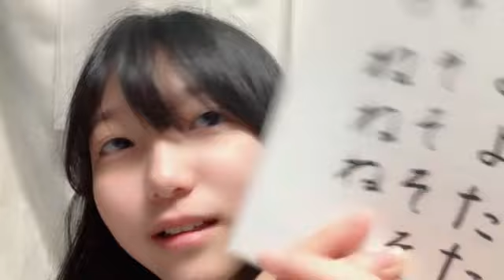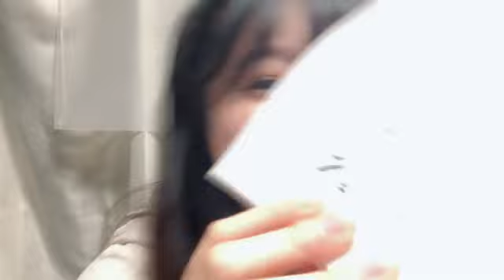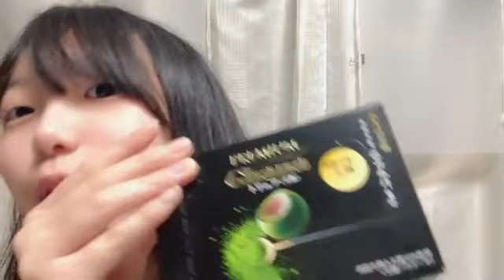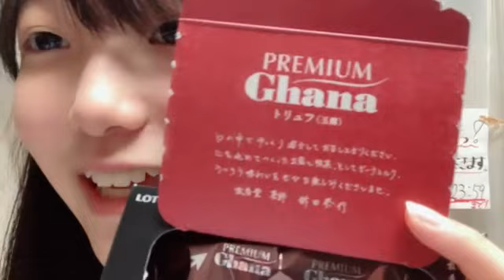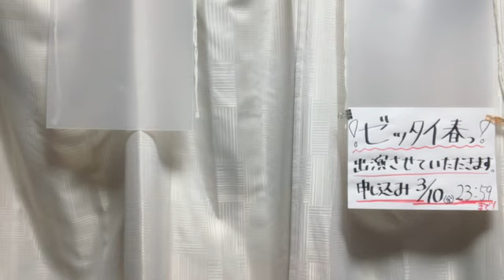2023年03月10日 170050 諸葛 望愛（STU48 研究生） 48 MOROKUZU NOA